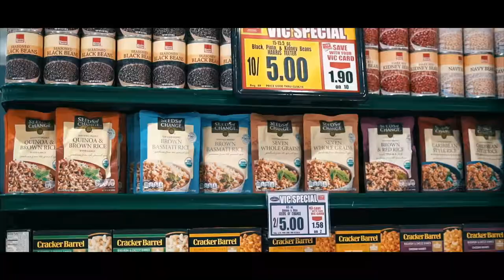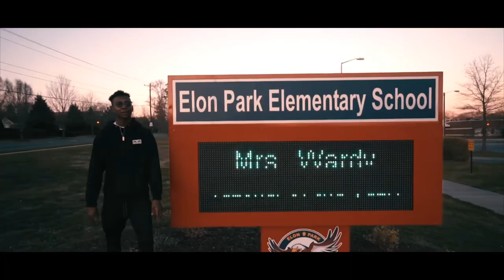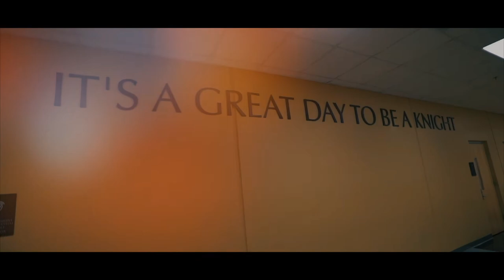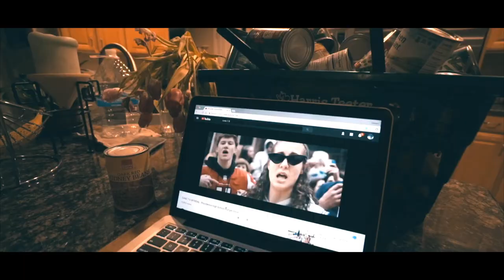Ardrey Kell's CANS* 1.0 - The Response (But Every Time They Mention Providence , it Gets Faster)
I didn't want to leave anyone out.